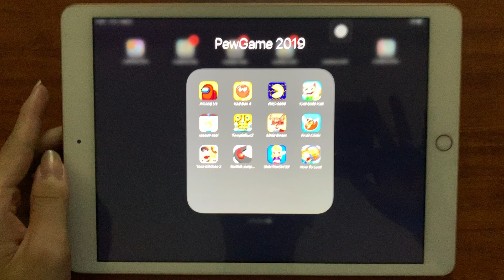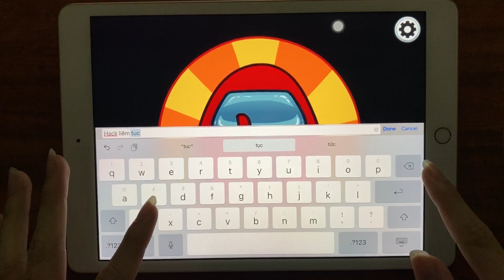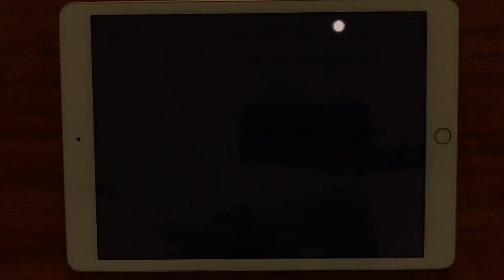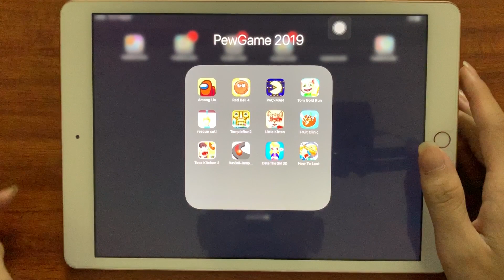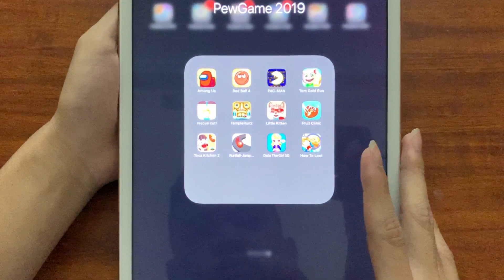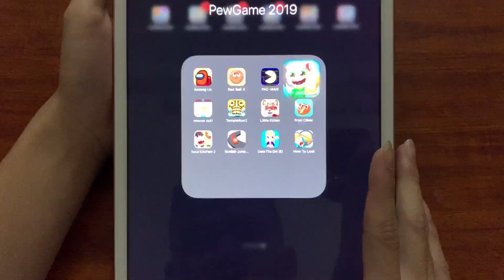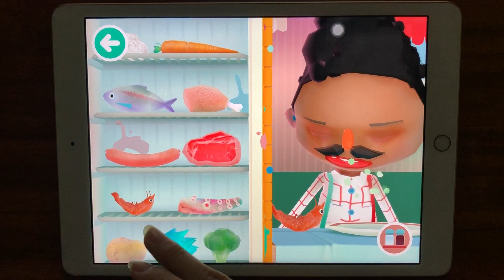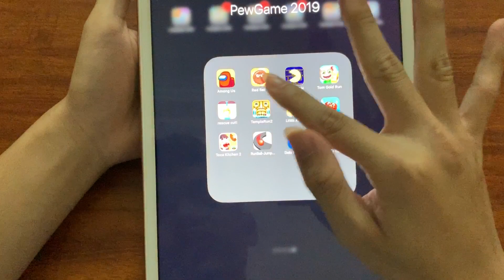Among Us,Red Ball 4,PAC MAN,Tom Gold Run,Rescue Cut,Temple Run 2,Little Kitten,Toca Kitchen 2,